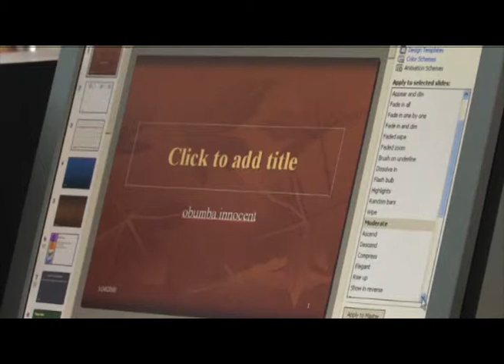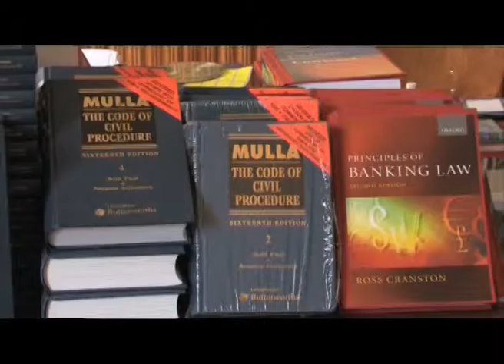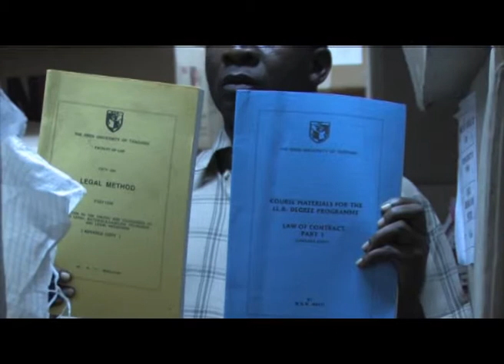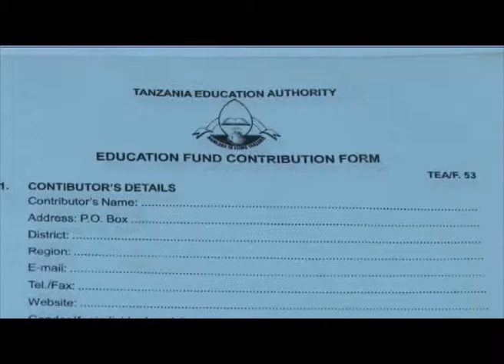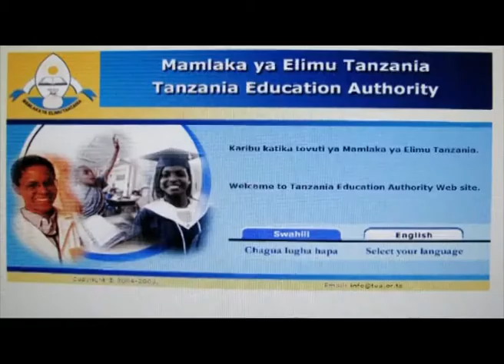TANZANIA EDUCATION AUTHORITY TEA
This is my TV Documentary, showing the good impact of funds to education sector in Tanzania. This was done in 2008 under supervision of Tanzania Education Authority (TEA).